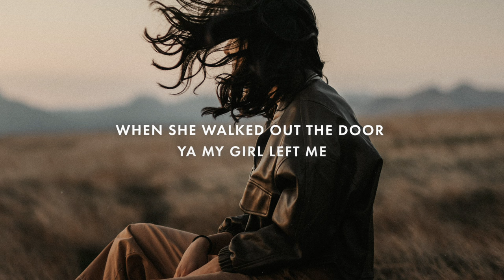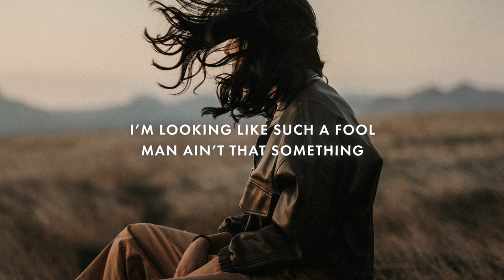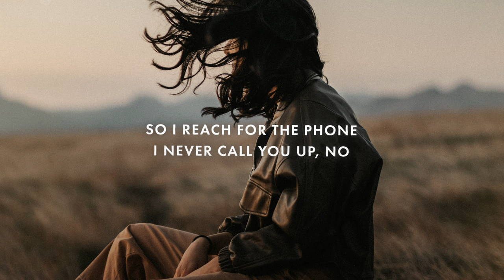Heyder - Waking Up (Lyrics) ft. Taylor Mosley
Lyrics for "Heyder - Waking Up (feat. Taylor Mosley)"

That’s what she told me
When she walked out the door
Ya my girl left me
Why couldn’t I understand
Just what she needed
To grow up and be a man

Because you and me
We know this thing will linger
No need to point the finger
So what is wrong with me
Why can’t I pop the question
 I guess I’ll learn my lesson

So I’m waking up, waking up, waking up
To being alone, being alone
So I reach for the phone but
I never call you up, no
I know I messed it up, ya
I deserve to be alone

Girl I deserve it
And you were worth it Girl I deserve it

Without her loving
I’m looking like
Such a fool
Man ain’t that something
You think you have it in the bag
But then you wake up
Reaching for what you had

So I reach for the phone
but I never call you up, no

And you were worth it